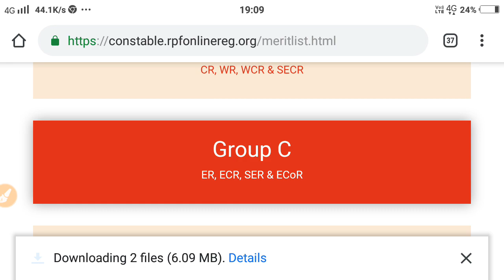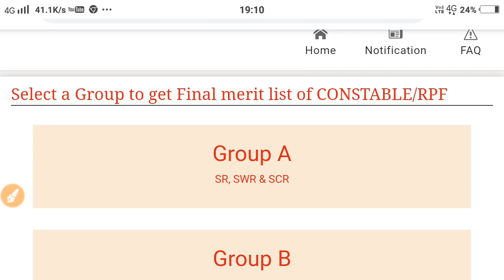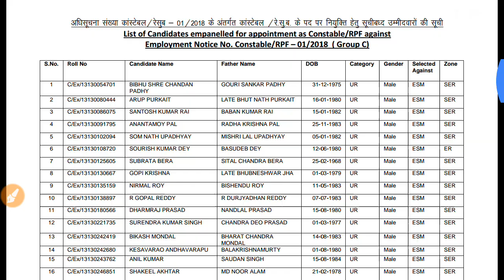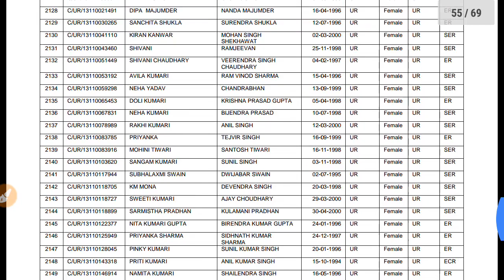Rpf constable Group C final Result ||ऱेलवे कांस्टेबल ग्रुप -C